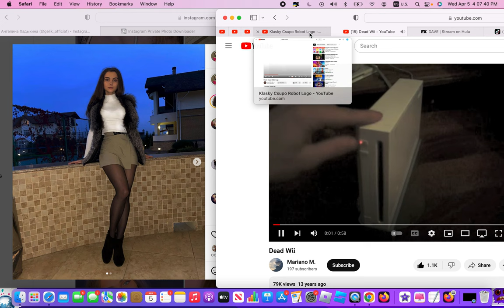umm, Klasky csupo starts gelik sorry about that